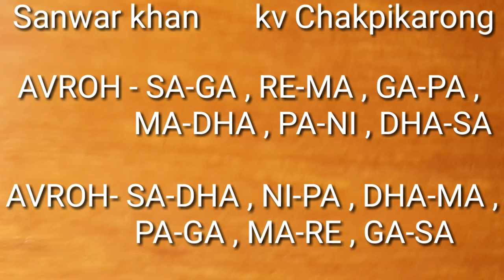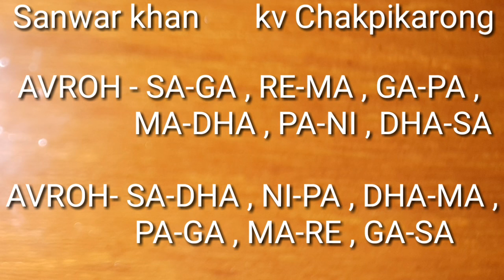ALANKAR ! KV CHAKPIKARONG